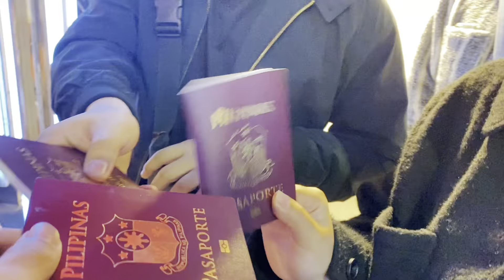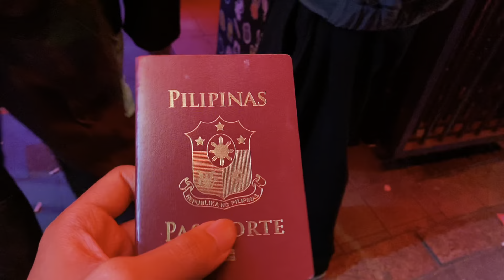Best Seoul Korea Nightlife Vlog | Hongdae Club Hopping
Annyeong! I am Dave, The Kuripot Traveler on Facebook. For this 2024 Korea travel vlog, let’s experience the Korea nightlife, club hopping on a weekend, in Hongdae

MUST-BUY ITEMS FOR YOUR KOREA TRIP! ✈